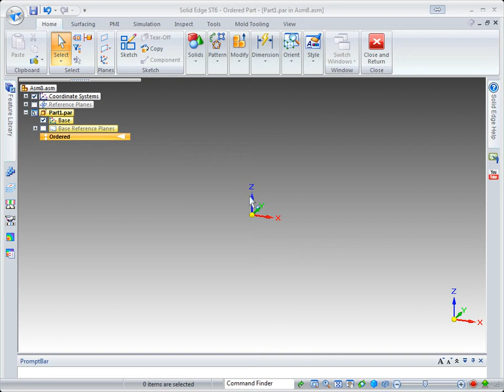Solid Edge ST6 - Assembly To Part Conversion